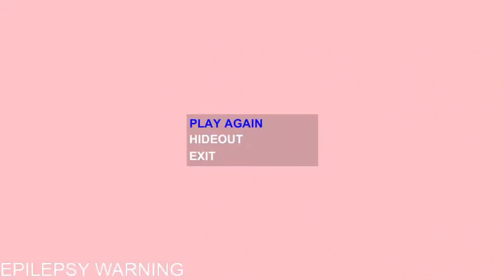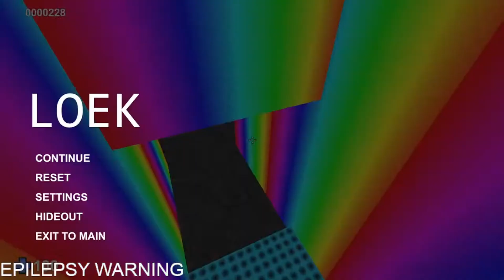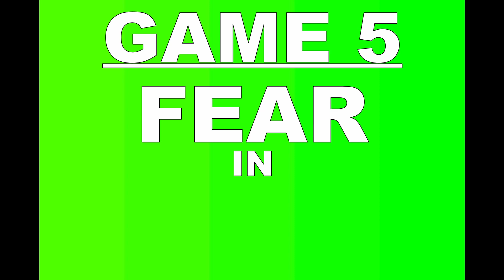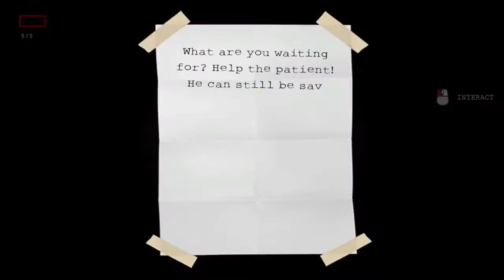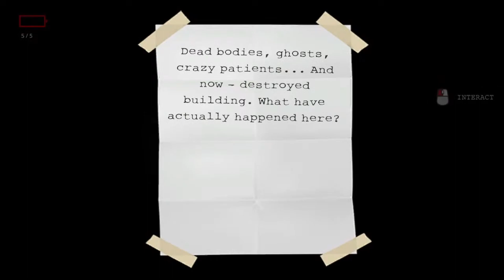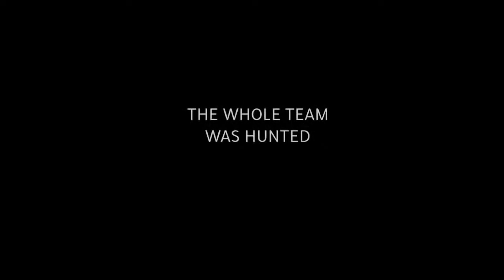6 RANDOM GAMES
im scared lol

all footage is from my livestreams